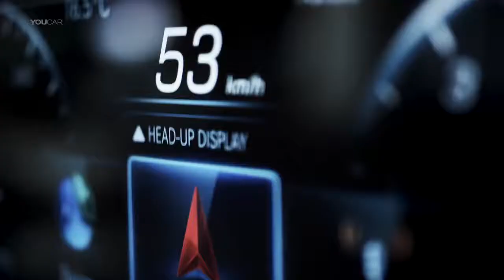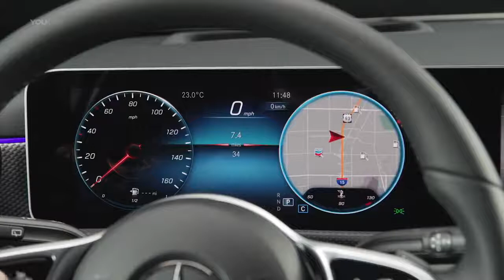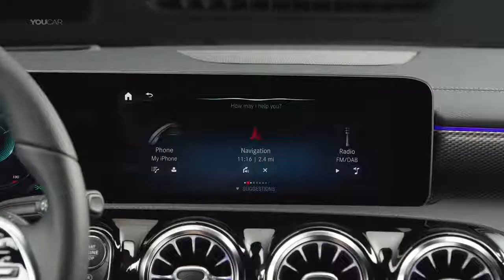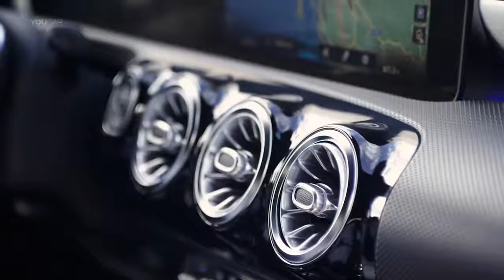Best Cars: Mercedes A-Class (2018) High-Tech Interior